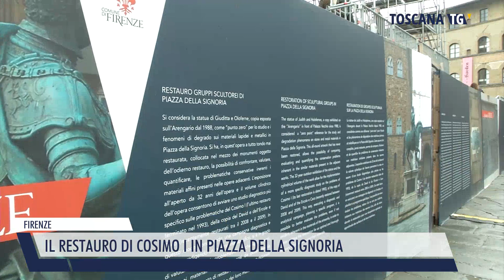2022-12-17 FIRENZE - IL RESTAURO DI COSIMO I IN PIAZZA DELLA SIGNORIA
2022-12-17 FIRENZE - IL RESTAURO DI COSIMO I IN PIAZZA DELLA SIGNORIA